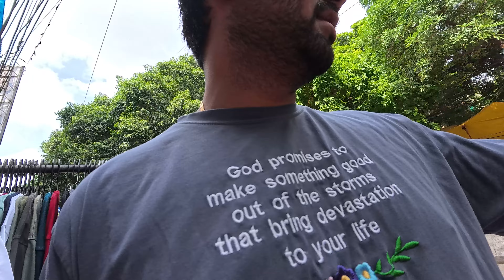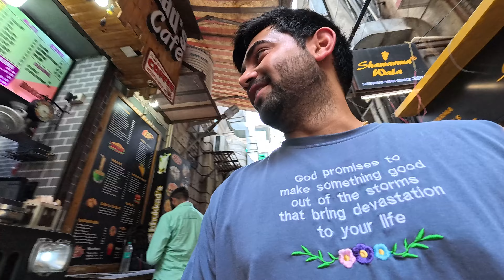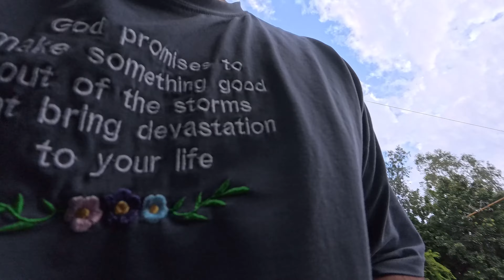Shopping in Kamla Nagar Market || Accident || Best friend from London 🔥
Briefing for my vlog

We finally went shopping in the Kamla Nagar market in Delhi. On our way back, my car got into an accident. And guess what? I met my childhood friend from London!